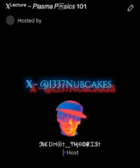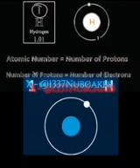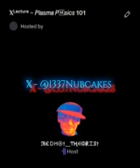Plasma Physics 101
Plasma P🄷ysics 101 is an introduction to the fundamental properties & dynamics of plasma, the fourth state of matter. It explains that plasma is a gas with free-moving charged particles, making it electrically conductive.

It provides a mix of scientific explanations & personal opinions. It's full of swearing & if you feel that puts into question the validity of the info then you are following the wrong account 😝👋❄️

Sure it jumps between different examples & explanations of plasma without a clear structure, but there is an important underlying concept that comes across clearly. 😅

I discuss various examples of plasma, such as lightning, neon signs, flame, Auroraborealis & highlight the challenges of containing & controlling plasma.

Also discussed is the concept of ionization & recombination, as well as the role of plasmas in ⚛️ fusion reactors, and pseudoscientific phenomena like SolarFlare's.

Yeah you read that right. 😆

Somewhere in there I emphasize the significance of plasmas in scientific research & engineering, particularly in the pursuit of clean & limitless energy sources.

Why we should give af: Studying plasma can help us unlock new energy sources & understand the fundamental processes that power the cosmos. 🌌